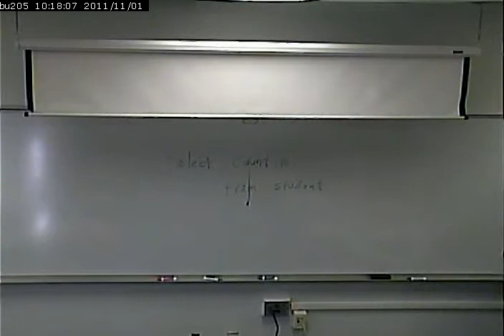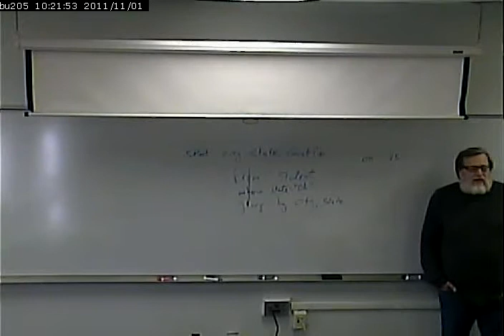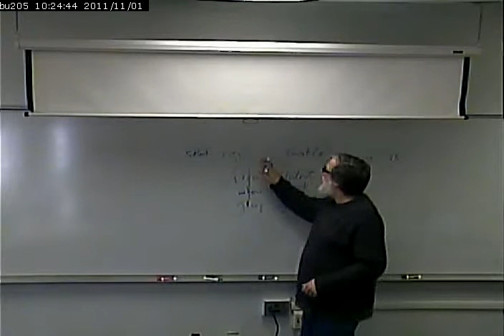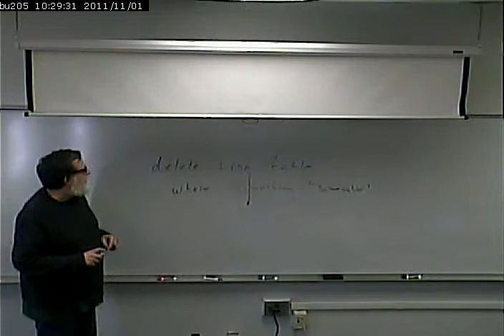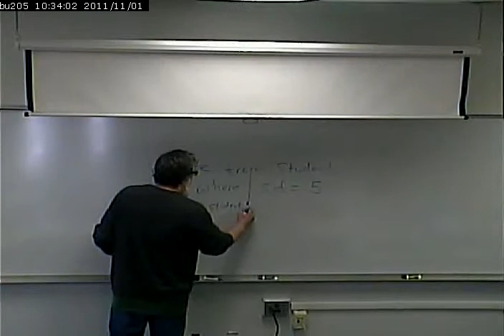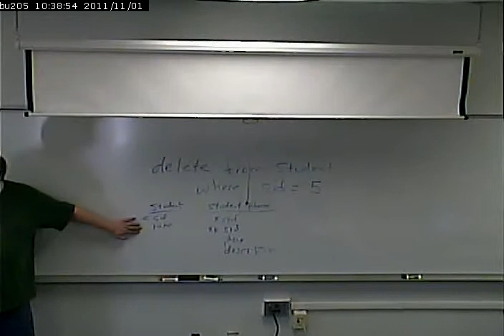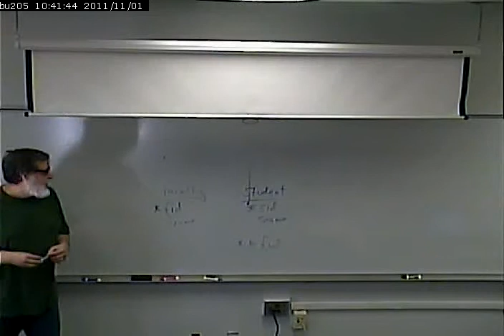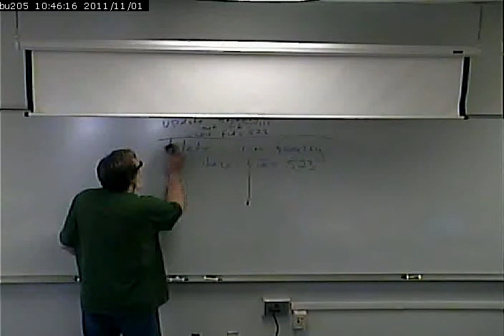CISS243 - Web DB Integration - 11-1-11 - Part 1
SQL Deletes. Deletes on GridView. Error Catching